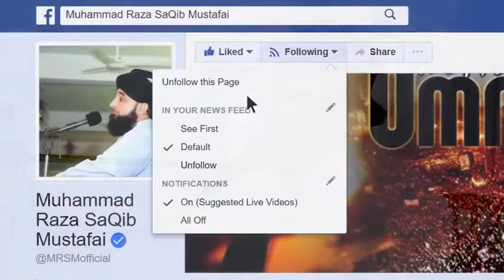Allama Muhammad Raza Saqib mustafai || best bayan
jazakallah khair

Allama Muhammad Raza Saqib mustafai